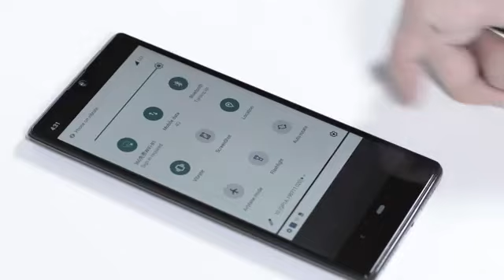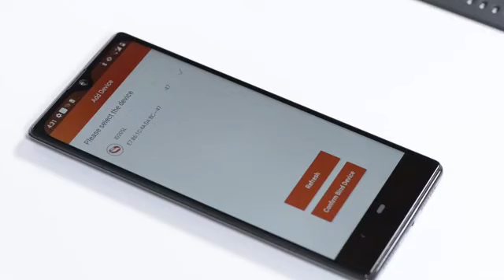Samsung Electronics Galaxy Watch 4 Classic Smartwatch with ECG Monitor Tracker for Health Fitness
as seen on tv,review,as seen on tv product testing,best of 2020,wowbacon,townew,granite stone pan,lock laces,Aurora A3,Coldest water bottle,coop home goods pillow,allett wallet review,ninja foodi oven,best as seen on tv products,top 10,worst as seen on tv products,as seen on tv fails,as seen on tv gadgets,worst products,worst as seen on tv products 2020